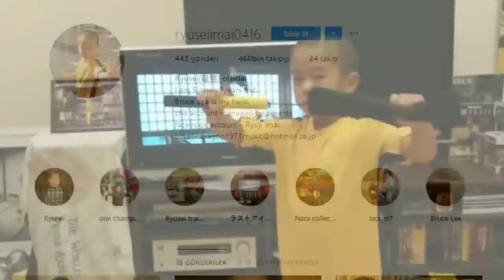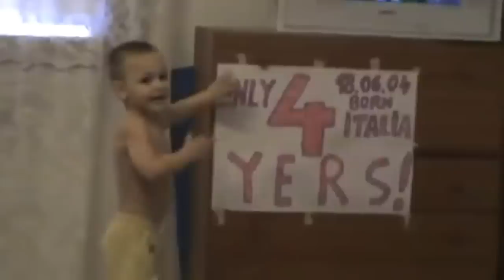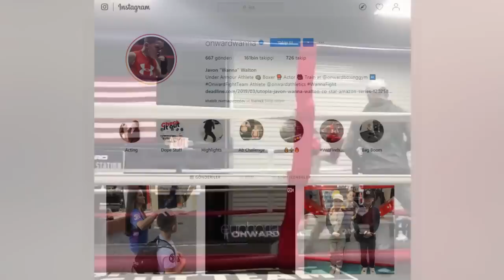ASLA KAFA TUTMAK İSTEMEYECEĞİNİZ 7 GÜÇLÜ ÇOCUK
► faturetimeline.net
► humanknowledge.net

♦ Yasal Uyarı ♦

Videoların başka sitelerde yüklenmesi ve ticari amaçla kullanılması kesinlikle yasaktır. Paylaşılması durumunda telif hakların korunması kapsamında hakkınızda dava açılabileceğini unutmayınız. ASLA KAFA TUTMAK İSTEMEYECEĞİNİZ 7 GÜÇLÜ ÇOCUK...

Bir çocuğunkinden daha uzun boylu ve daha büyük olmanın bizi onlardan daha güçlü kıldığını varsaymak kolaydır. Ancak bazı çocuklar
 küçük bedenlerine rağmen İNANILMAZ DERECEDE GÜÇLÜ OLABİLİYORLAR. İnanılmaz yetenekleri ve aşırı güçleri ile herkesi kendine hayran bırakan bu güçlü
çocuklara gelin hep birlikte bakalım.. Sizlere tavsiyeme kesinlikle bu çocuklar ilse iddia girmeyin.

► faturetimeline.net
► humanknowledge.net